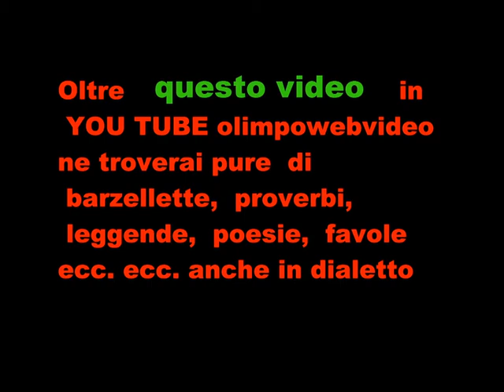Bagnatica festa della terza Età - Gruppo le donne dell'era e i musici file 735 7° Video.wmv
E LA MIA MAMMA